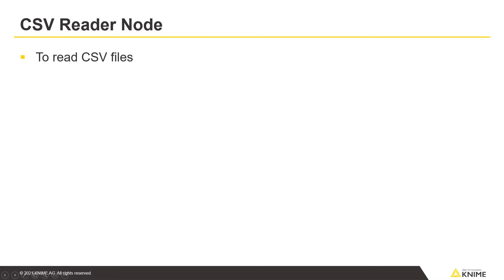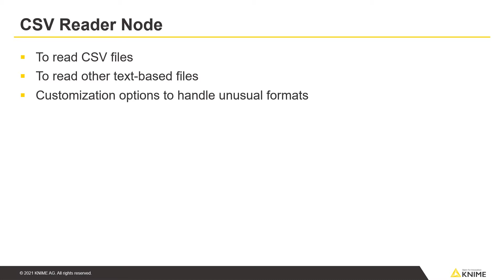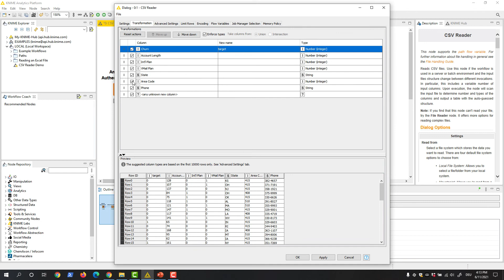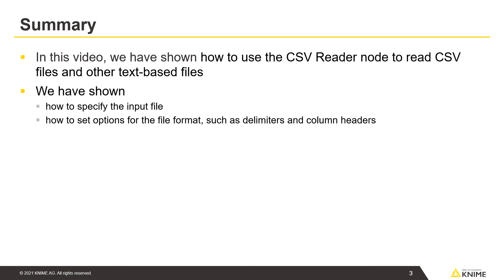The CSV Reader Node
This video shows how to read CSV files and other text based files with the CSV Reader node. It explains how to specify the structure of the CSV file, such as the column delimiter and comment character. It also recaps the file location configuration and transformations, which are common settings to most reader nodes.